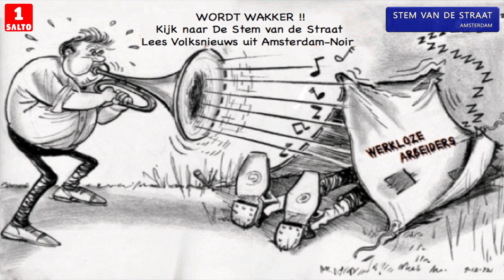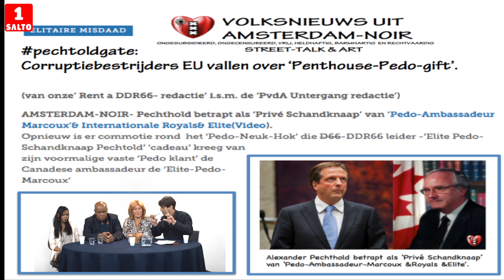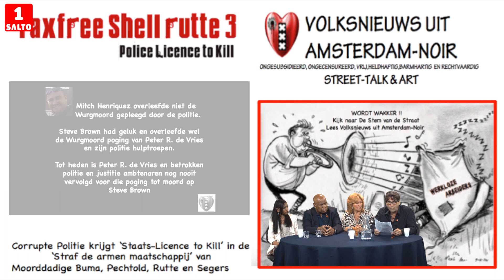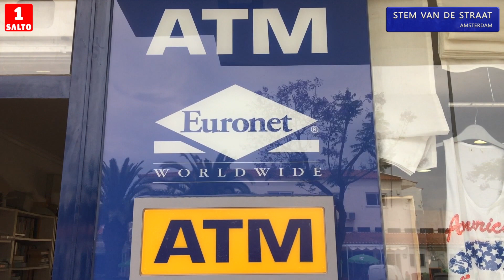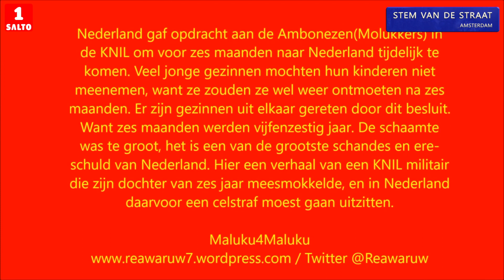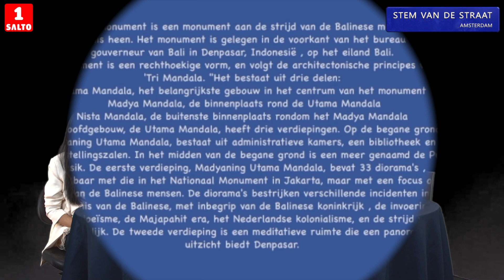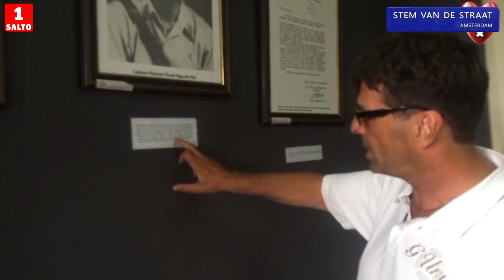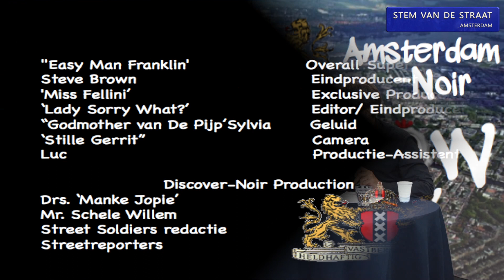Misdaad:Laagste Klasse eerder dood & Onverwoestbare Leo Reawaruw sleept erkenning binnen voor KNIL.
(door De Stem van de Straat redactie)